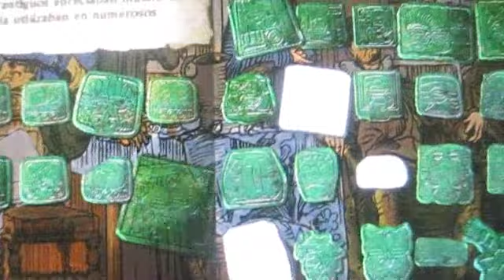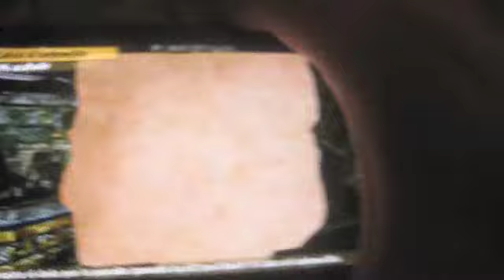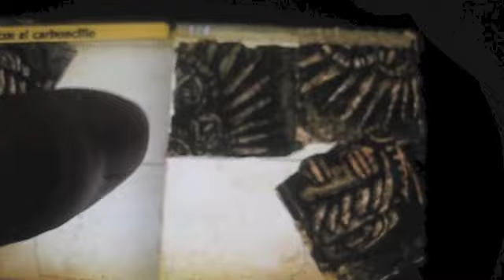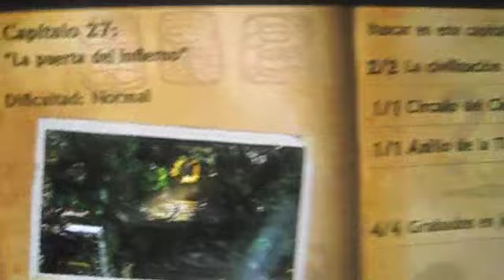[Guia de Trofeos] Uncharted El abismo de Oro capitulo 27 Guia de tesoros